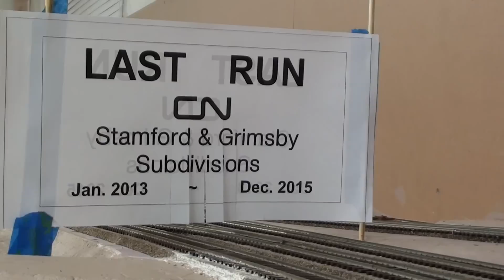HO Ops Session Part 2 - CN Stamford & Grimsby Subs - Last Run December 2015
Part two of our last big operating session on my friend's CN Stamford & Grimsby Subdivisions layout. Some of the stuff in this video includes:

- The pair of Atlas Gold Dash 8-40C are back this time lifting a bunch of freight out of Merritton Yard.
- The two SD30C-ECOs run light to Niagara Falls to pick up a unit train of Sulphur empties dragging it to Merritton where they add a MTH ES44AC and robotize using two BArailsystem Kato AC4400's.
- A pair of Rapido F40PH-2D's back the Canadian around the wye at Clifton while the big CP sulphur train waits to get into the yard. Note this is the CP mixed set from earlier videos that my friend did an amazing job re-lettering for VIA using some automotive pinstriping. He also used automotive window tint to do the windows and domes on the coaches which looks totally awesome.
- For the grande finale, a Kato Amtrak F40 breaks through the ceremonial last run poster bringing a climactic end to the night. It's been a great layout to run trains on and we have put some serious miles on our equipment over there the last couple years. Almost had an Intermountain SD40-2W spontaneously combust one time! While I am sad to see it go, I look forward to see what he builds next.

My complete collection of videos made on this layout over the last few years: